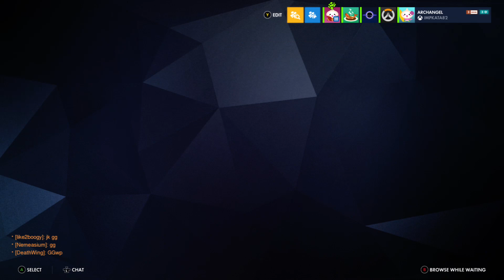10.9.2021 YAPS FIRST TIME PLAYING OVERWATCH | !yt !discord